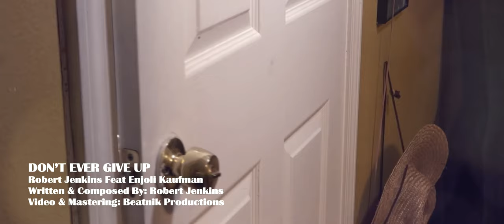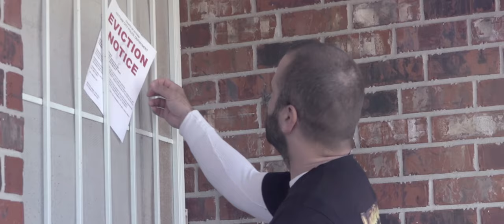Robert Jenkins Feat Enjoli Kaufman NEVER GIVE UP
Written & Composed: Robert Jenkins
Audio Mastering & Video: Beatnik Productions